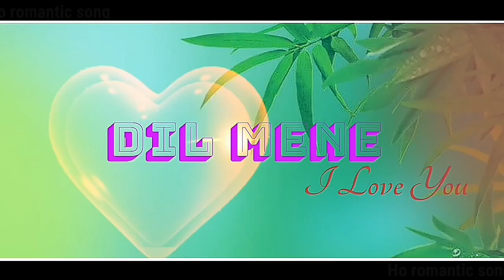New Ho Munda status video//Ho Munda romantic status video //Ho romantic song